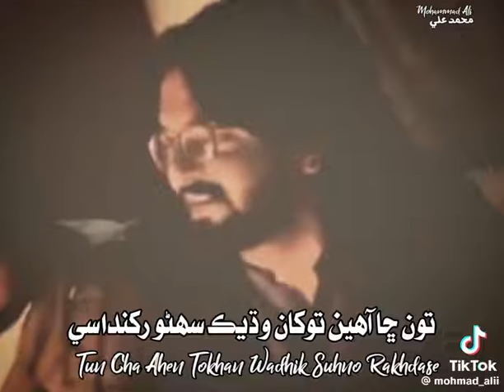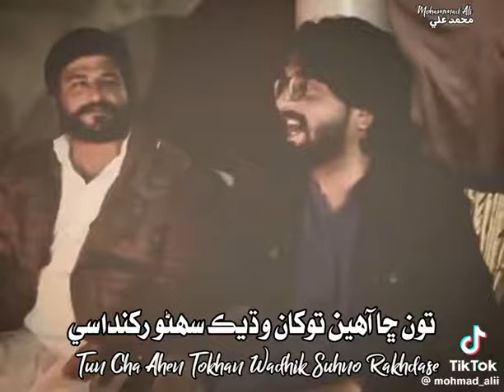tokha badlo kehro wathandase. toun cha ahen tokha wadhik suhno rakhandase. sindhi song.